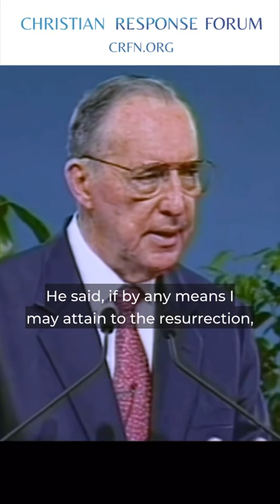Derek Prince - Are you a drifting Christian? - Christian Response Forum